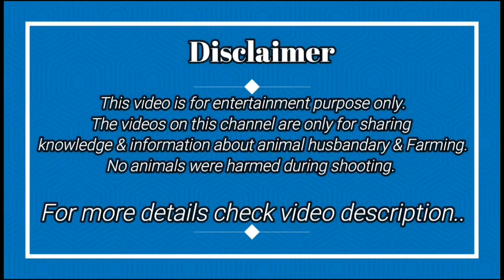P&S Agro Ka Nutri Power Gain | Bakro Ka Wajan Badane Ka Tarika